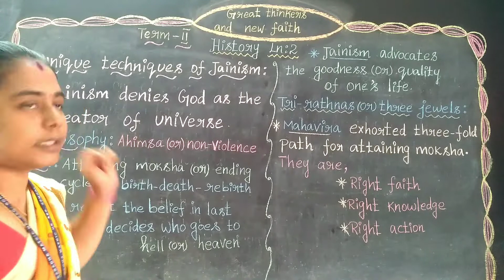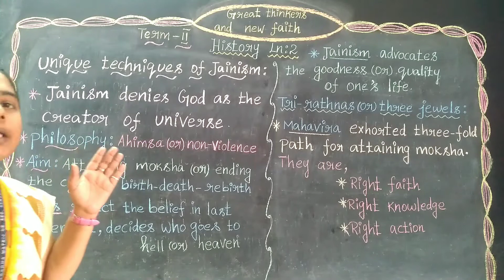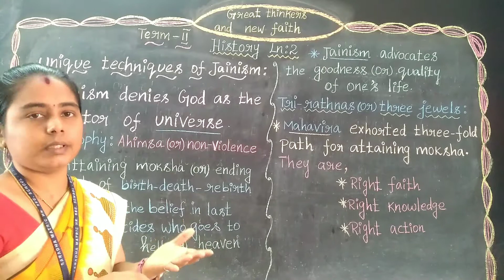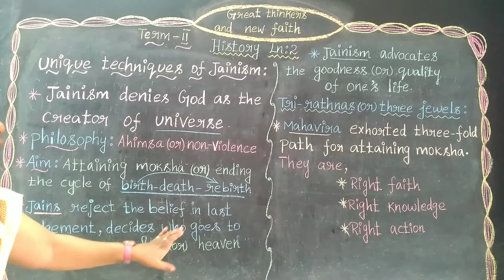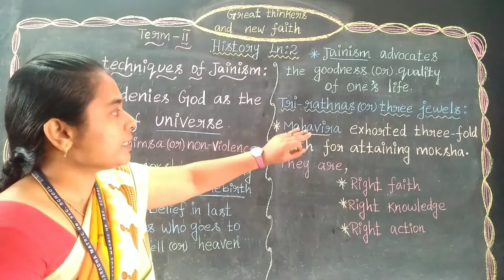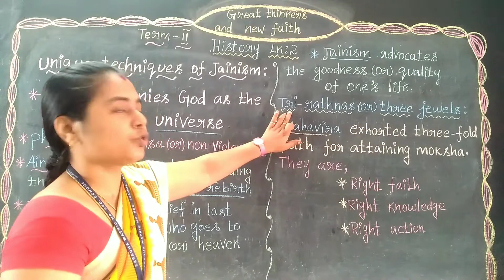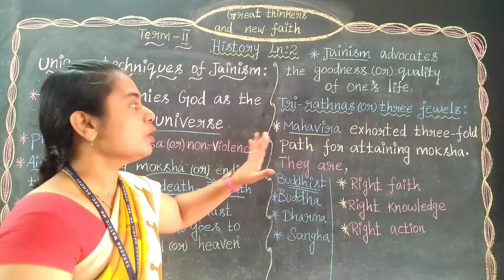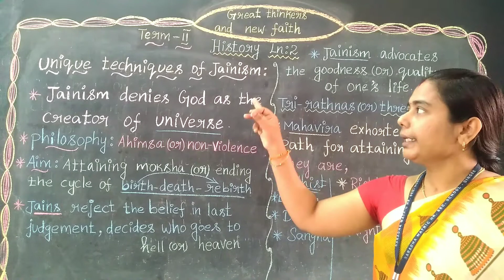Great thinkers and new faith part 3 Class 6 Social Science